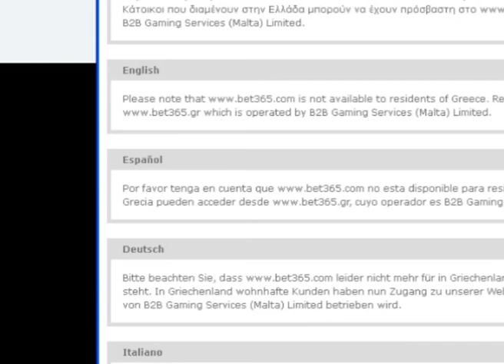Istanbul Basaksehir - Asteras Tripolis Fc ||Friendly match|| 2015-2016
The Soccer Teams Istanbul Basaksehir and Asteras Tripolis played 1 Games up to today.
In this common Games the Teams scored a average of 3 Goals per Match.
  Istanbul Basaksehir     Asteras Tripolis
Ø Goals per Match  2 1
League Table 4. 4.